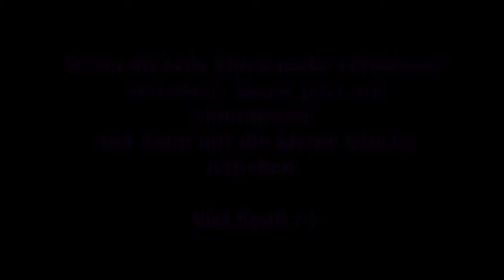Shadow of the Tomb Raider #03 – Die Ruinen [Let's Play]